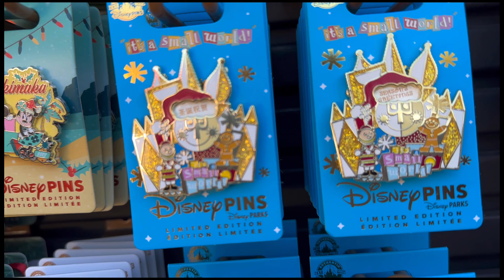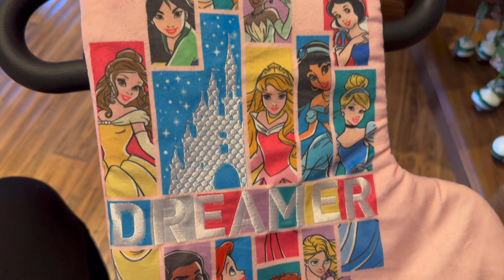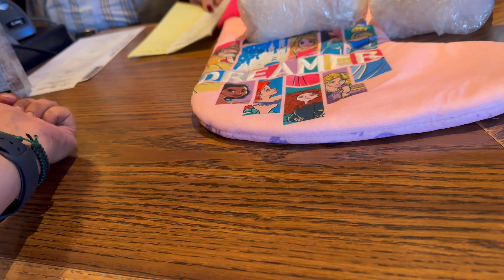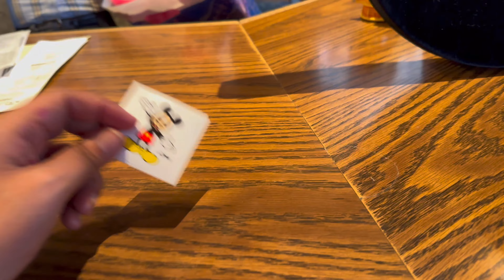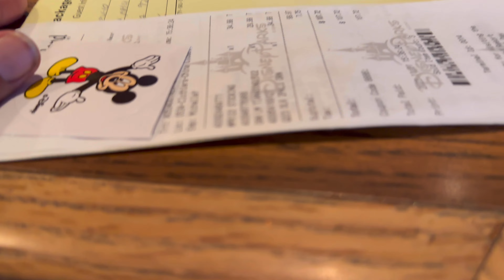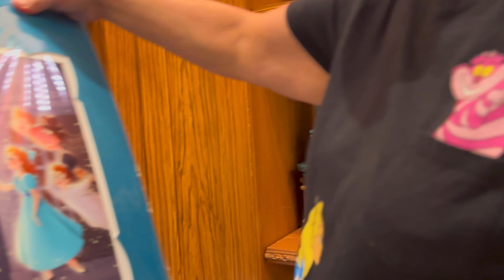Disney Day With My Family! 🥰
Hey guys. I again want to apologize for everything! I know I haven’t been posting but I’ve been dealing with a lot of issues with my cancer but I really wanted to work on this video and create more videos for you all but my scooter broke down and my life has just been very stressful lately but I am so thankful to have a patient and understanding of a family on here! Thank you guys so much! I’ve missed you all! I hope I can create more and my body allows me to continue my adventures!

This day was sooo fun and crazy!! So many things happened and I know we really didn’t do much pin trading or even rides but the day was meant to just be at Disneyland with my family and have a good time and take pictures ￼which I feel like we accomplished! I had such a great time with my little family and I can’t wait to go back to Disneyland with them! I know it’s a bit all over the place but trust me this is one of my favorite videos… my absolute favorite actually!